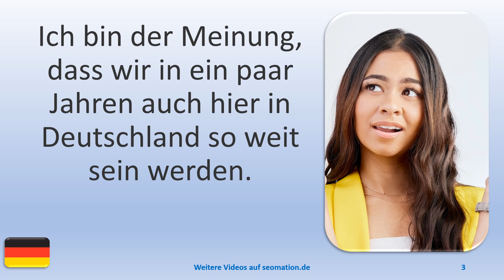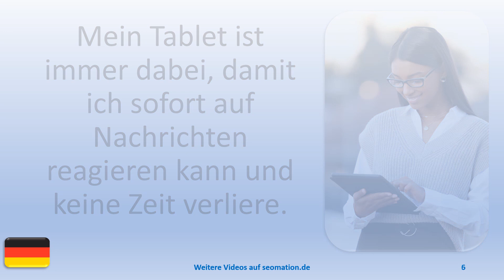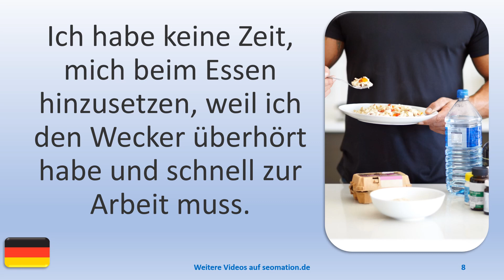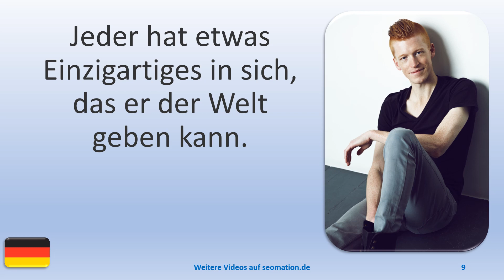▶️6572▶️ Ich lerne Deutsch mit Texten und Bildern in unterschiedlichen Situationen.